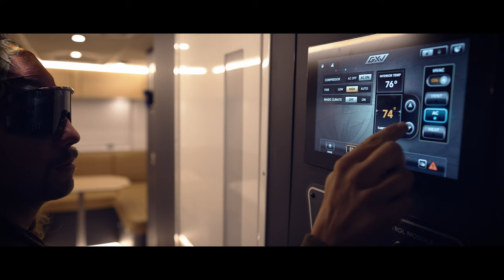The GXV HILT: The official adventure truck of wild-at-heart trailblazers everywhere.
Storyteller Overland, LLC, an industry leader in the Class B RV and adventure vehicle manufacturing space, unveiled its market-disrupting Class C adventure truck - aptly named The Hilt - today at the Elkhart RV Open House in Elkhart, Indiana.

The Hilt, which is built on the Ram® 5500 chassis, is designed and crafted to take people further into the wild than they’ve ever gone with greater confidence and creature comfort than they’ve ever experienced. This turnkey expedition rig will be the first of its kind to be produced at higher volumes, making the HILT a game-changing vehicle that brings the adventure and expedition lifestyle in reach for a much broader audience of customers.

Interested in more information?

Video by: the talented Encompass Films.